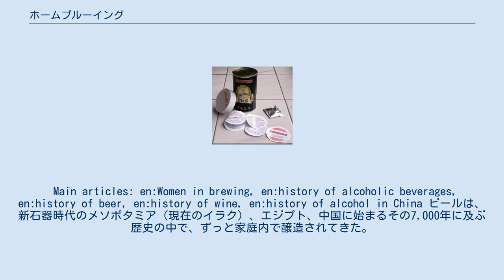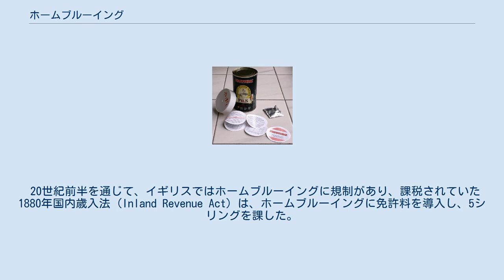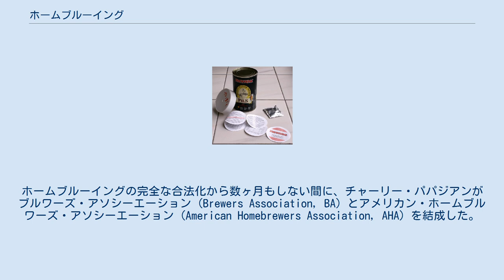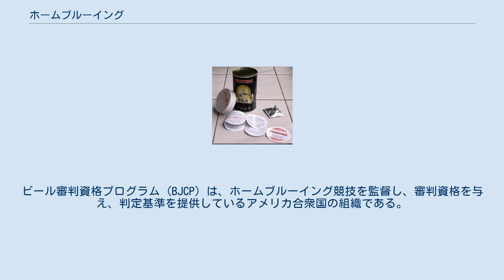ホームブルーイング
ホップを加えた麦芽（モルト）、酵母、説明書から成る、ホームブルーイング・キットの例。
 ホームブルーイング (homebrewing) は、個人が小規模かつ非商業的目的で、ビールを醸造する行為。
 ビールは、その発明のときから、家庭内での醸造が行われており、それは商業的な生産が始まるより何千年も先んじていた。
長年の間に、その法律上の合法性は各地それぞれ多様な規制の下に置かれてきた。
 Main articles: en:Women in brewing, en:history of alcoholic beverages, en:history of beer, en:history of wine, en:history of alcohol in China ビールは、新石器時代のメソポタミア（現在のイラク）、エジプト、中国に始まるその7,000年に及ぶ歴史の中で、ずっと家庭内で醸造されてきた。
 最初に発達したのは、粘度の高いビールで、同じ時期には蜂蜜酒、果実酒、ライスワインも同様に発達した。
 醸造における女性の存在は、人類が居住していた全ての大陸におけるアルコール類の生産において、広く見られる現象であったが、それは醸造の商業化、工業化が起こるまでのことであった。
醸造の伝統は、女性の領分から始まったが、これは醸造が、採集の副産物であった、また、しばしばパン焼きの一部と考えられたという事実に由来している。
 古代ギリシアや古代ローマでは、ブドウを使うワインとともに、ビールも作られていたが、その量はワインほどではなかった。
ローマの女性たちは、大規模な世帯においては醸造の指揮を執り、労働は奴隷に委ねられていた。
 唐代には、中国でも家庭内での醸造が一般的な家事の一部になっていたが、下層階級の人々は、十分に濾過されていない糖化物を作っていた。
 18世紀の産業革命は、温度計や液体比重計などの革新をもたらした。
こうした道具が作業の効率を高めたことによって、歴史上初めて、ビールの大量生産が可能になった。
1857年、フランスの微生物学者ルイ・パスツールは、ビールの発酵における酵母の働きを説明し、醸造家たちは望ましい特性（発酵の効率、より高いアルコール分を生む能力）をもった酵母の開発に取り組むようになった。
 20世紀前半を通じて、イギリスではホームブルーイングに規制があり、課税されていた1880年国内歳入法 (Inland Revenue Act) は、ホームブルーイングに免許料を導入し、5シリングを課した。
財務大臣レジナルド・モードリンは、1963年に、この醸造免許制度を撤廃した。
オーストラリアがこれに続き、1972年にゴフ・ホイットラム首相が、それまで禁じられていた最も弱いビール以外の醸造を、首相就任後すぐに着手した法案のひとつによって、撤廃させた。
 1920年には、禁酒法によって、アメリカ合衆国全域で醸造所は閉鎖されるか、酒造維持の目的で麦芽（モルト）を製造する工場に転換することになった。
アルコール分が0.5%を超えるビールのホームブルーイングは、議会が連邦法による規制や課税を撤廃する法案を可決した1978年まで違法なままであり、ジミー・カーター大統領はこの法案 (H.R. 1337) に署名し、法として成立させた。
ホームブルーイングの完全な合法化から数ヶ月もしない間に、チャーリー・パパジアンがブルワーズ・アソシーエーション (Brewers Association, BA) とアメリカン・ホームブルワーズ・アソシーエーション (American Homebrewers Association, AHA) を結成した。
1984年にはパパジアンが著書『The Complete Joy of Home Brewing』を発表し、その後に発表されたグレイアム・ウィーラー (Graham Wheeler) の『Home Brewing: The CAMRA Guide』などの類書とともに、版を重ねている。
 人々が、自分のビールを自分で醸造する動機は様々である。
多くは、商業的に生産された飲料品を買う方がコストが高くつくとして、これを避けて、自ら醸造する。
また、家庭内で醸造することは、自分の好みに合わせてレシピを調整し、市場には出回っていない飲料や、カロリーやアルコールを抑えた飲料を創り出す自由を与えてくれる。
 一部の人々は、ホームブルーイングのクラブに参加したり、ホームブルーイングの競...